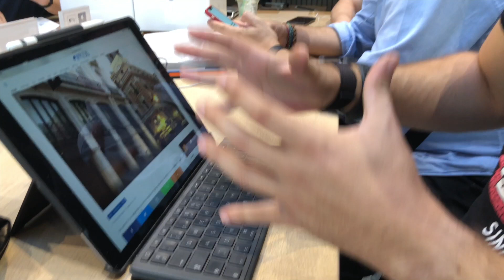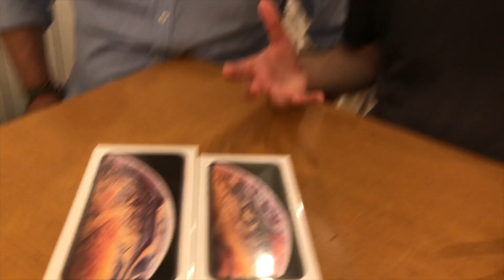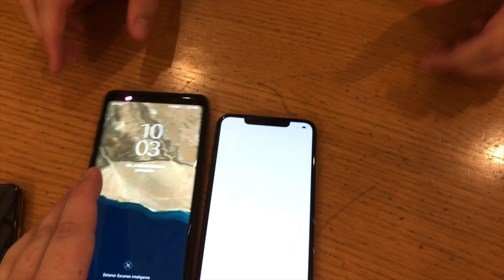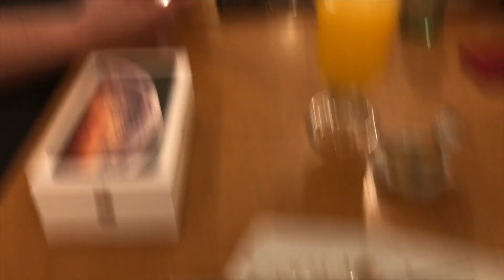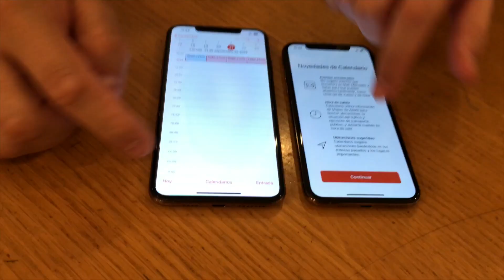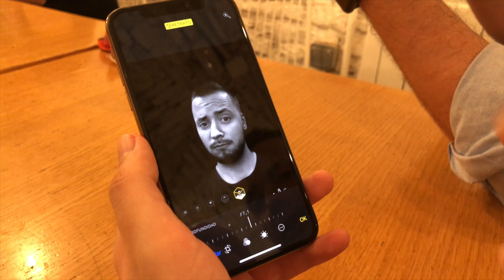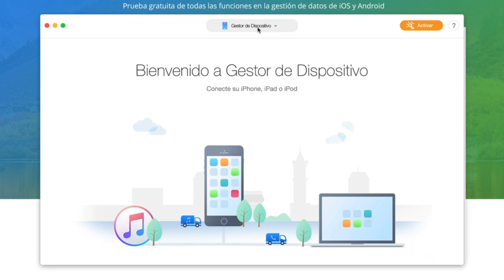iPhone XS y iPhone XS Max, ¡ya los tenemos con nosotros!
📲 Pasa con 1 click todos los datos a tu nuevo iPhone con AnyTrans

¡Por fin llegó tan esperado día! Los nuevos iPhone XS y XS Max ya están aquí, en este video hacemos el correspondiente unboxing a los nuevos equipos de Apple.